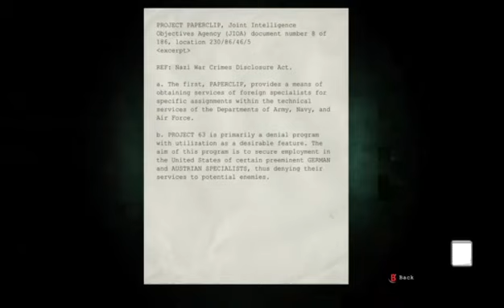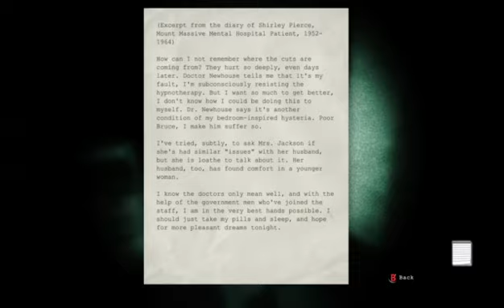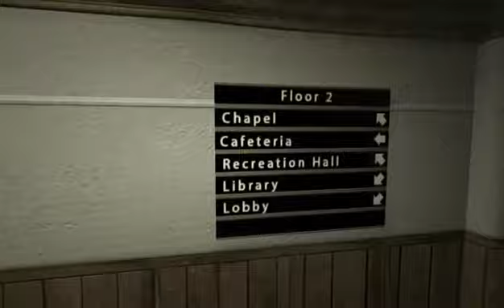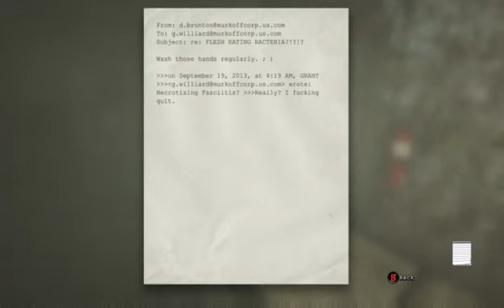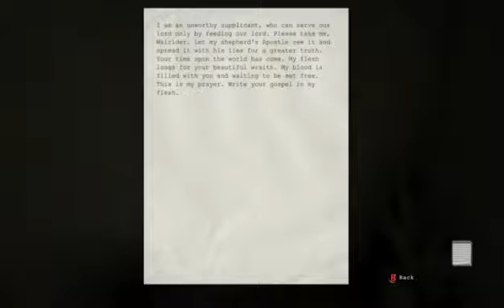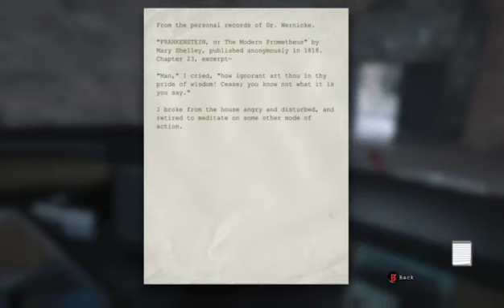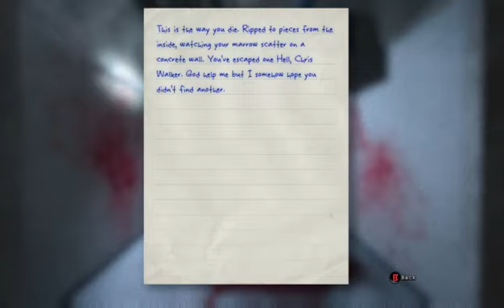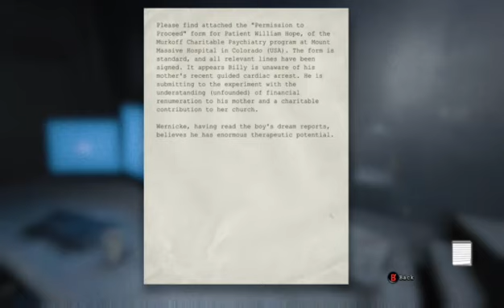Mac ~ Outlast END: My best friend Frank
Mac ends his quest into the asylum.